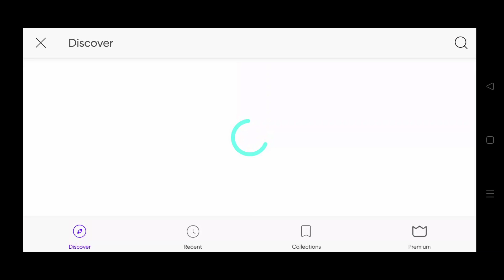How to add glowing butterfly | PicsArt Photo Editing Tutorial